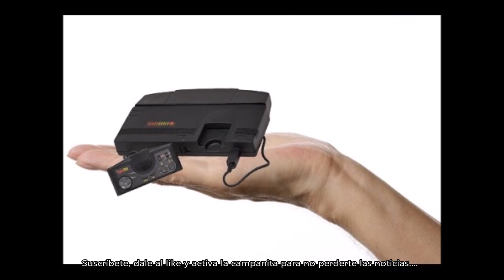YA PUEDES COMPRAR LAS NUEVAS CONSOLAS DE ATARI. DANNEWSGAMES #1396.